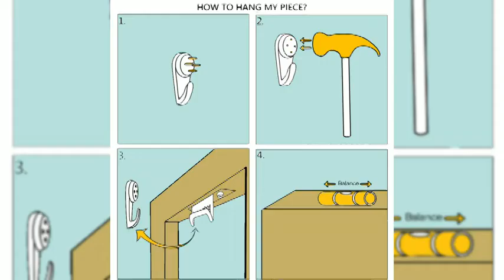Amazon 4 Pieces Blooming Lotus Flower Canvas Wall Art Pink Floral Artwork Picture Giclee Prints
👉Please click on amazon's link to buy the item
🪐 Shipping 🇺🇸, 🇨🇦, 🇫🇷, 🇩🇪, 🇮🇹, 🇪🇸,  🇬🇧

About this item:
Brand: Kreative Arts.
Color:  Green.
Material: Wood.
Theme: Floral.
Size: Medium.
High Quality Glossy Canvas with long lasting durability Printed at high resolution using the latest state of the art colour technology ensures sharp and vivid images every time.
Professional artwork is used for a sharp hi - resolution image.